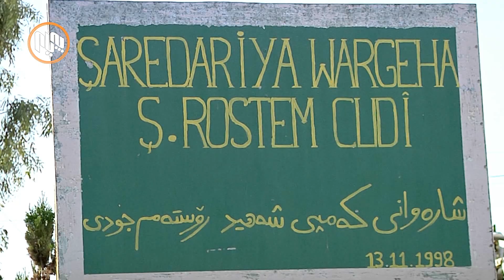توركیا بۆردومانی كه‌مپی مه‌خموری كردو حه‌وت كه‌س كوژران و ده‌یانی دیكه‌ برینداربوون